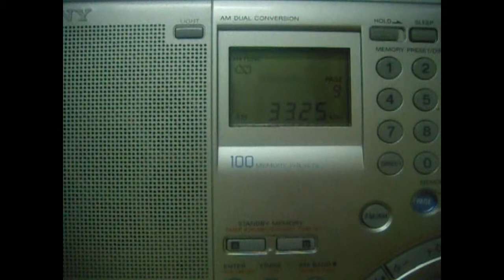RRI WS (La Voz de Indonesia) 3325 kHz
Spanish program at 17:00 UTC
TX: 10 kW Palangka Raya, Indonesia
ANT: 100 m LW to Southeast
QTH: Northwestern Siberia of Russia
2019/02/28
7766 km